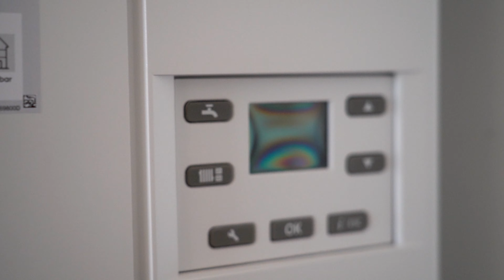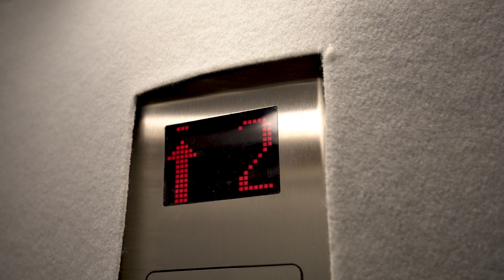Livraison de Chantier - Garennes Colombes Novembre 2022 | MOHSARK FILMS